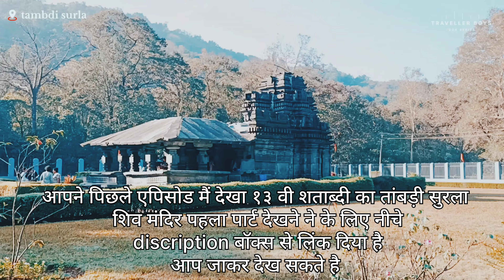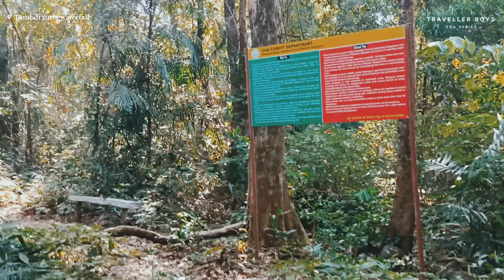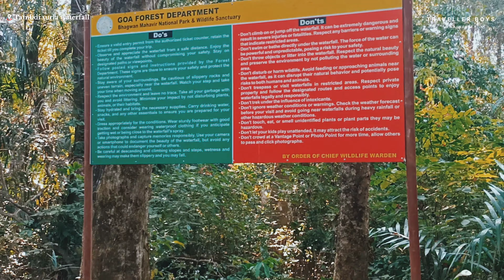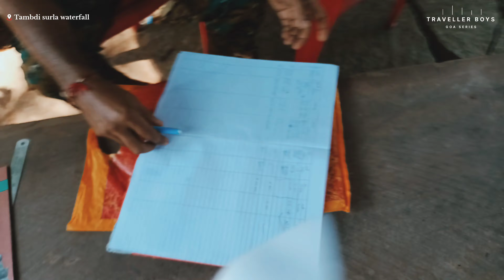Tambdi surla waterfall trek | episode 13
Hello dosto 🙏
Namste ,
दोस्तो, इस वीडियो मैं मैने गोवा के तांबड़ी सुरला वाटरफॉल ओर वहां तक जाने के लिए जो जंगल ट्रैक है उसका डिस्टल इस वीडियो मैं दिखाया है I hope ये वीडियो आपको पसंद आयेगा और आपके गोवा ट्रिप के लिए काफी usefull होंगा । तो दोस्तो वीडियो अच्छा लगे तो लाइक जरूर करना । और कुछ पूछना चाहते हो तो कॉमेंट कर के जरूर पूछना ।
दोस्तो आप मुझे instagram पर भी फॉलो कर सकते है ।

मैंने काफी सारी फोटोज अपने इंस्टा पर अपलोड की है । आप मुझे फ़ॉलो करे ओर मेरी जर्नी का हिस्सा बने ।
अगर आप मुझे कुछ पूछना चाहते है तो मुझे मेसेज बॉक्स मै पूछ सकते हैं।

दोस्तो विडियो पसंद आयेगा तो कृपया शेयर कीजिए । धन्यवाद,

1) Deja Vu (Instrumental) by RYYZN    / ryyzn

Six month in goa series -

And share with your goa gang trip plan group.

Goa Beaches,
Top 10 Beaches in Goa,
Famous Beaches in Goa,
Goa Tourism,
Travel Goa Beach,
Vacation Indian Beaches Goa,
Vlog Goa 2024Beach Resorts Goa,
Things to do in Goa,
Goa Beach Party,
Hidden Gems Goa,
गोवा के फेमस बीच,
Goa के बिकनी बीच,
Bikini beach goa,
Russian beach goa,
Baga beach goa,
Armabol beach goa,
north goa famous beach,
South goa beach,
goa nightlife,
titos lane goa,
Top 20 Tourist Atrraction in goa
Top 20 beaches in goa,
Goa ke 20 sabse khubsurat beach,
Baga beach,
Calangute beach,
Famous beach goa
Tourist attractions goa
Anjuna beach
Candolim beach
Morjim beach
Armabol beach
Goa trip
Immaculate conception Church
Watersports goa
Goa trip plan
Bollywood movies shooting locations goa,
Goa casino,
Tambdi surla Shiv temple,
Tambdi surla waterfall, Tambdi surla village,
Tambdi surla jangal trek, tambdi surla waterfall vlog, Dudhsagar waterfall trek, surla waterfall goa, surla waterfall goa vlog,